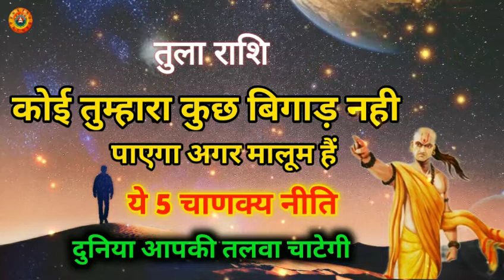तुला राशि तुम्हारा कोई कुछ बिगाड़ नही सकता/Tula Rashi Tumhara Koi Kuch Bigad Nahi Sakta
Tula Rashi Tumhara Koi Kuch Bigad Nahi Sakta